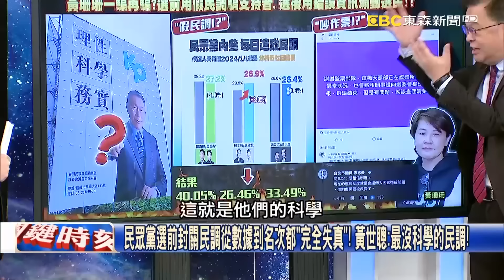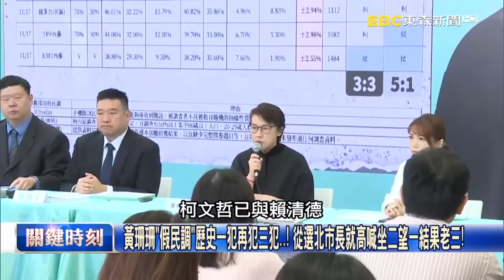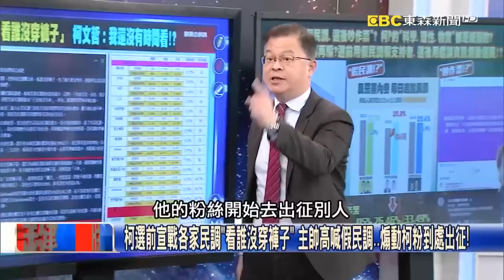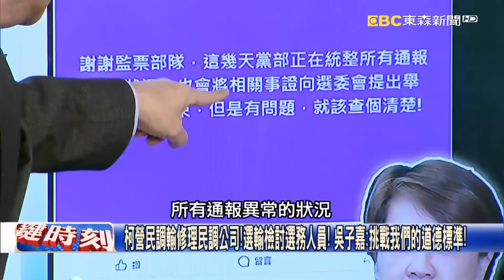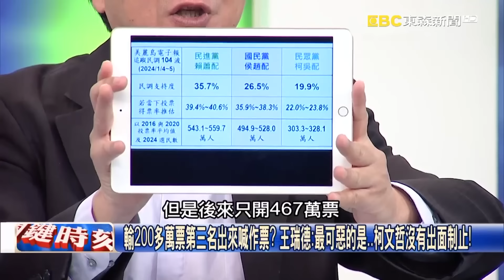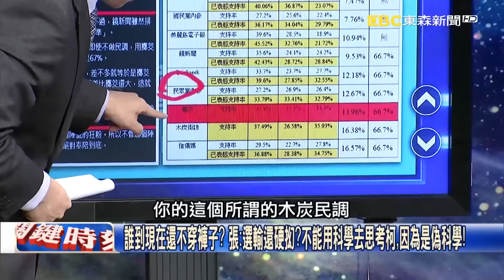【關鍵時刻上集】20240116 黃珊珊挑戰中選會「疑作票」？吳子嘉：荒謬！沒有聽過這種第三名要查作票的！｜劉寶傑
(00:00:00) Part1:「選前罵假民調、選後竟吵作票」！？ 柯文哲整天「理性、科學、務實」都是喊假的！？  【關鍵時刻】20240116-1 劉寶傑 黃世聰 吳子嘉 王瑞德 姚惠珍 單厚之

(00:26:57) Part2:誰到現在還不穿褲子？ 張：選輸還硬抝？不能用科學去思考柯，因為是偽科學！【關鍵時刻】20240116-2 劉寶傑 張禹宣 單厚之 王瑞德 吳子嘉

(00:43:11) Part3:爭取綠白合？黃曙光獲綠委點名接任國防部長？ 張：故意丟出誘餌給民眾黨！【關鍵時刻】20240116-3 劉寶傑 張禹宣 吳子嘉